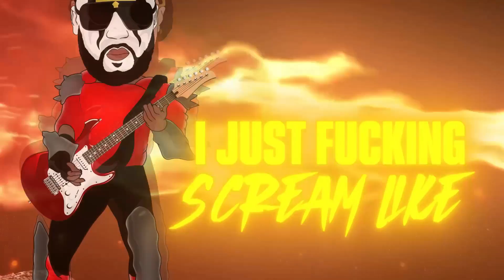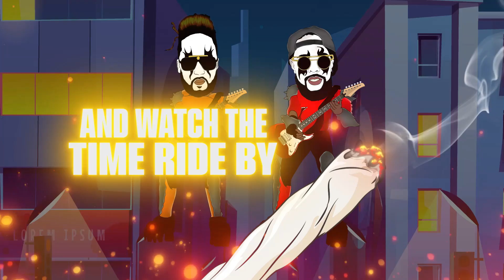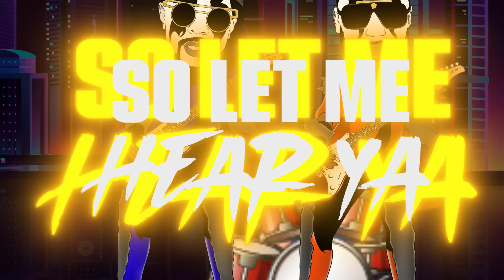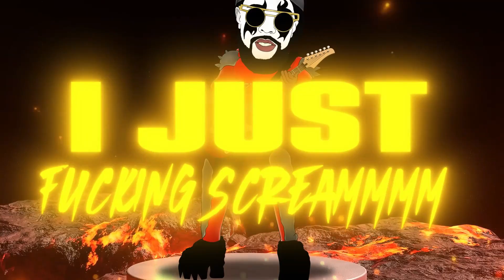Spikey Vybz X DJ XRated - SCREAM (Lyric Video)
DJ XRATED HIGHLYRATED “FROM THE DJ BOOTH” PRESENTS: SCREAM

Title: SCREAM
Artist: ​⁠​⁠​⁠@SpikeyVybzVEVO
Produced by: ​​⁠​⁠@TeamFoxx
Written by: Chad "Spikey Vybz" Knight
Additional Lyrics by: ​⁠@DJxrated
BGV : Peter "WiLDFiRE" Noel
Mixed & Mastered by: ​Rebel Muzik
Lyric Video by: ​⁠Newboy Films